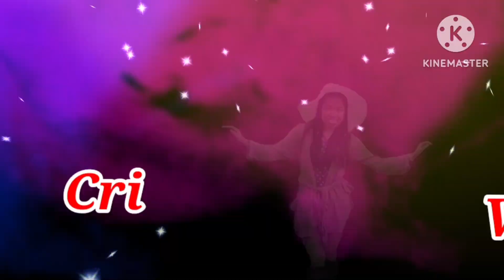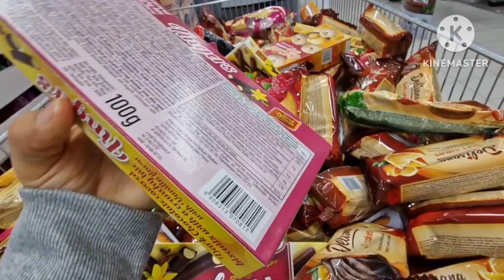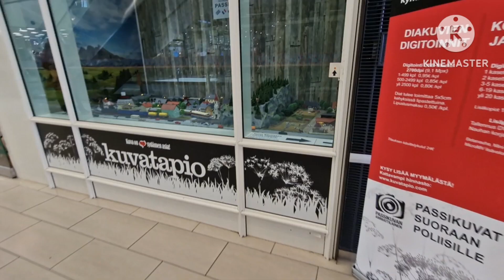PINUNTAHAN KO ANG LUGAR NA LAGING BUKAMBIBIG NG MGA KATRABAHO KO|DAMI NG PANINDANG MGA CHOCOLATE